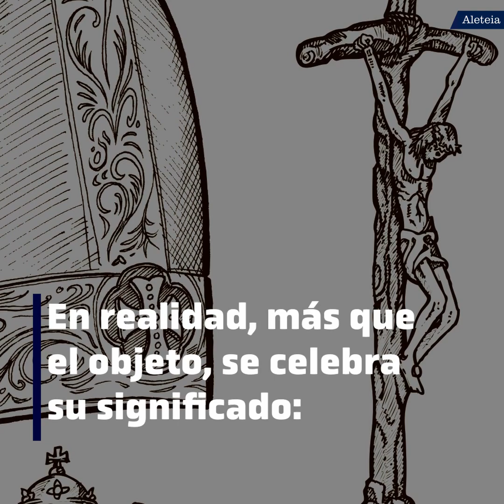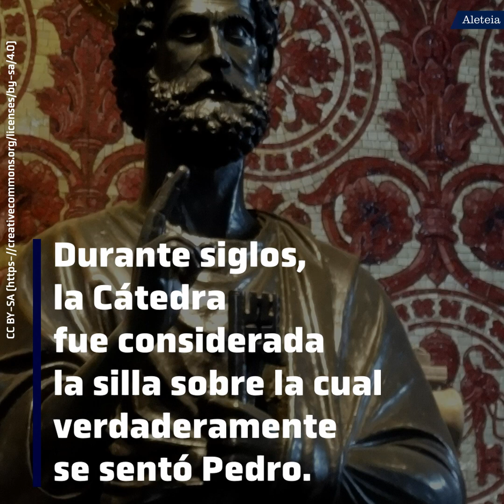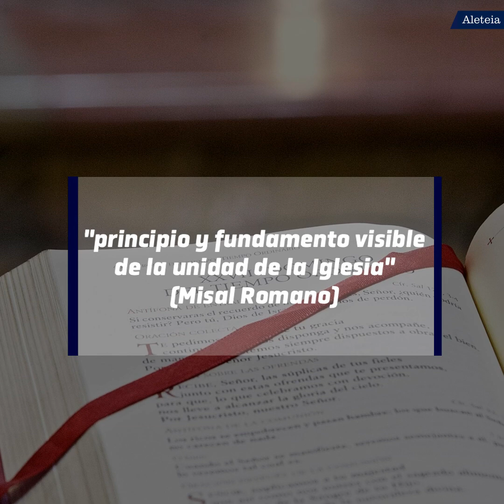¿Por qué una festividad para una silla?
¿Se festeja una silla? Averigua qué significa la Cátedra de San Pedro.